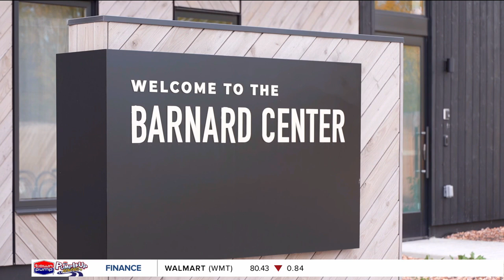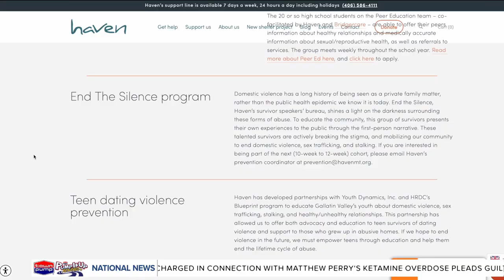Nonprofit that supports domestic violence survivors is seeing an 87% increase in overnight stays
Domestic violence happens in the Gallatin Valley more often than you may think. In fact, in just the last year, one local nonprofit called Haven, which helps survivors of domestic violence, has seen an 87% increase in overnight sta